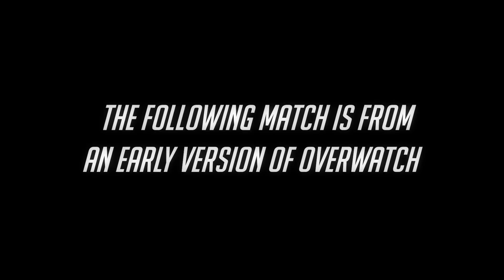OVERWATCH PRE-BETA PREVIEW - FULL MATCH - TORBJÖRN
AUDIO / VIDEO / ART EDITING by Sinvicta

*ALL FOOTAGE USED IN THIS VIDEO IS PRE-BETA FOOTAGE AND MAY NOT NECESSARILY REPRESENT THE FINAL VERSION OF OVERWATCH.*